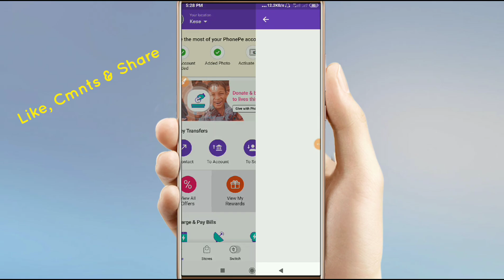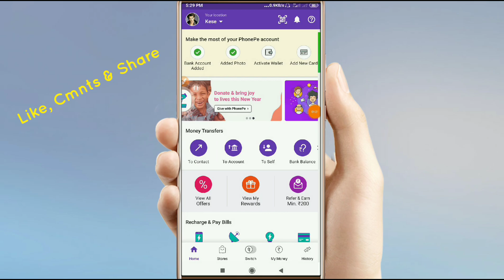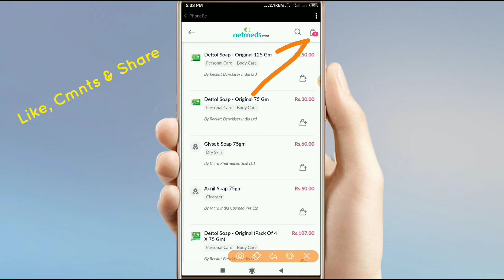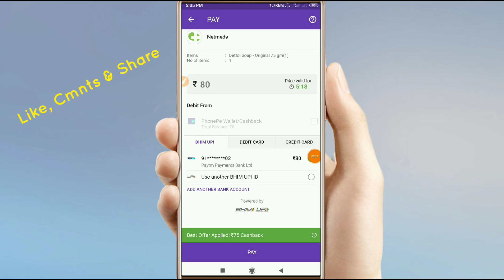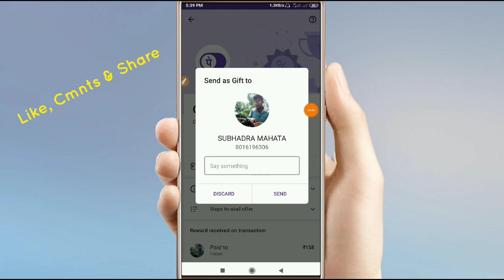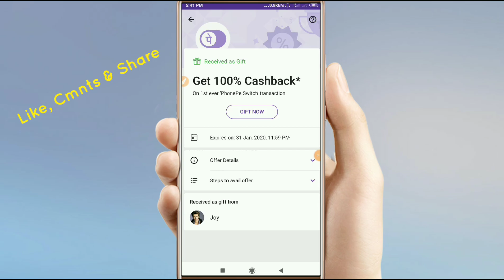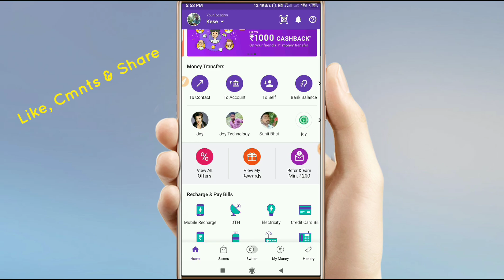PhonePe থেকে ফ্রীতে শপিং করুন !! PhonePe Unlimited Shopping Trick Bangla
😍লিংক থেকে Join হতে না পারলে Telegram Open করে এটা লিখে search দাও 👇👇

                                   joytechnology1